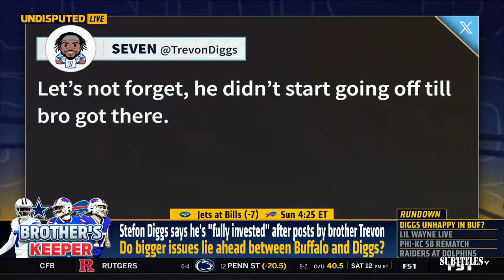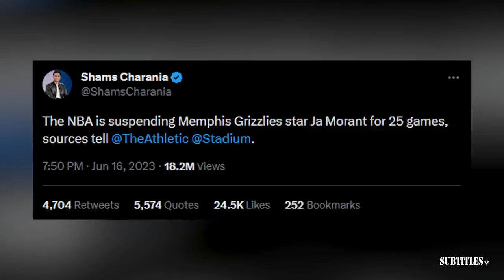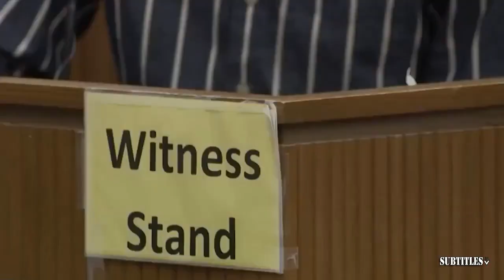FIRST THING FIRST | "Rodgers is real MVP" - Nick Wright previews Aaron Rodgers face to JJ McCarthy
FIRST THING FIRST | "Rodgers is real MVP" - Nick Wright previews Aaron Rodgers face to JJ McCarthy. Immerse yourself in a mesmerizing fusion of visuals and music showcased in this video compilation. Delve into the essence of each piece through thought-provoking subtitles, illuminating the most poignant moments. Express your appreciation by engaging with our content through likes and subscriptions to our channel! 🔥🎶📽️